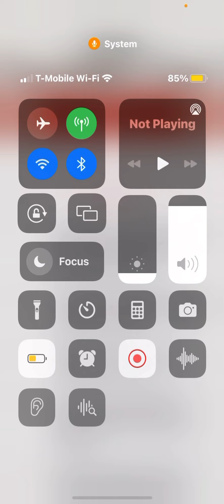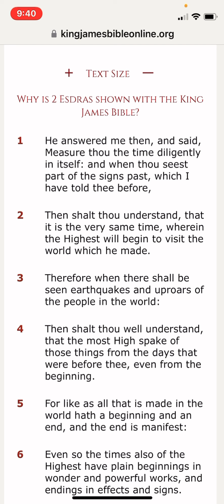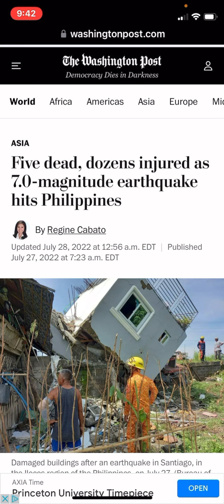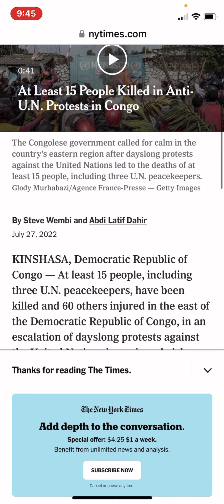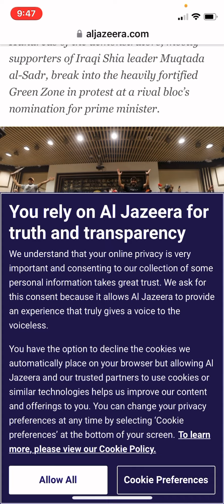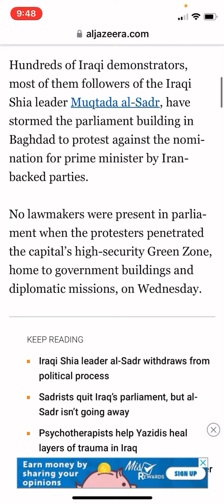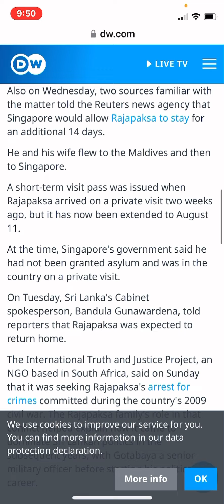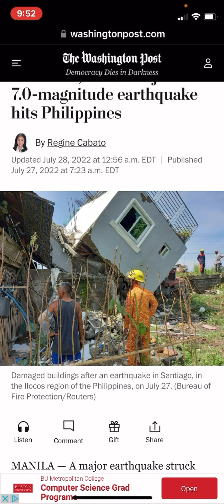GMS: NEWS & PROPHECY- 7.0 QUAKE HITS THE PHILIPPINES & PROTESTS ERUPT IN IRAQ